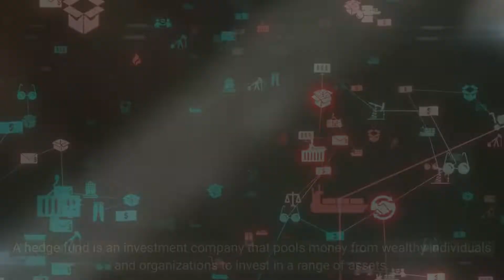Private Equity Fund vs Hedge Fund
There are a lot of different types of investment strategies, but which one is better? In this video, we'll compare private equity funds and hedge funds to help you decide which one is a better fit for your portfolio.  Private equity funds and hedge funds are two different types of investment strategies. One is more focused on a company's profits, while the other is more focused on price changes in the stock market.

This is not legal nor financial advice. I am NOT a lawyer or a financial planner. please do your own research and seek out a professional